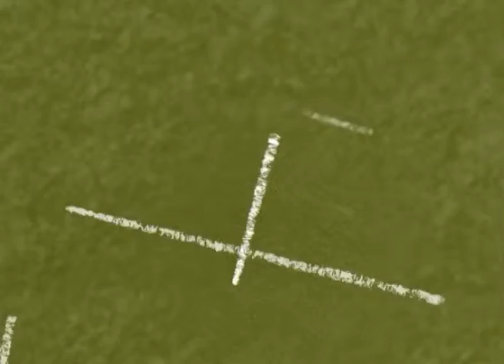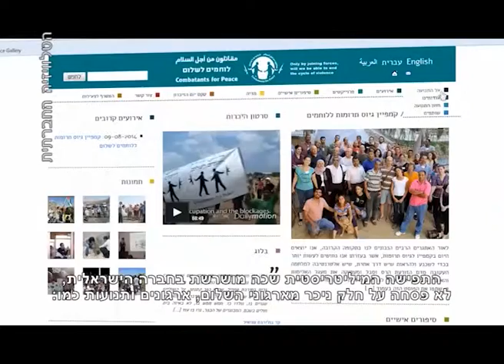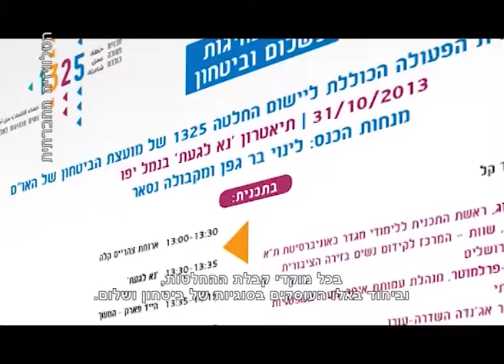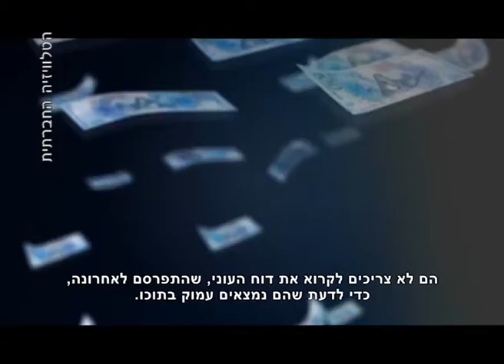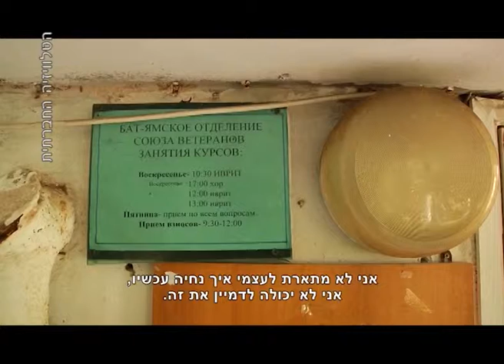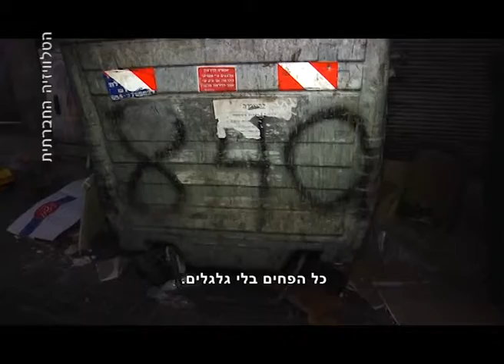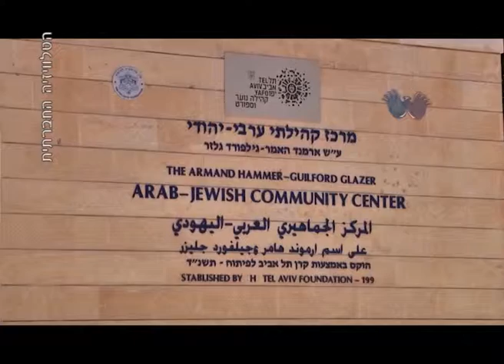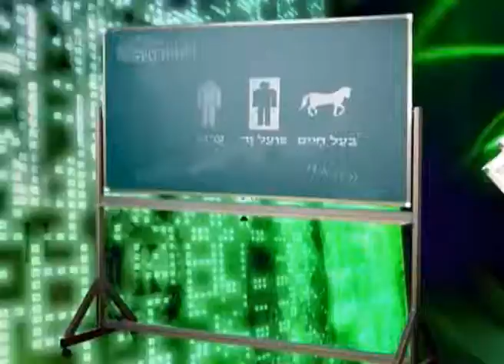מגזין 4 ינואר 2015 "מכאן – ערוץ 98"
הטלוויזיה החברתית מציגה: נשים בצריח? בואו לאולפן שלנו לומר את עמדתכם, פנסיה שחוקה, תרומות לילדים סורים, תושבים ממפים מפגעים בדרום ת"א, רוקדים בצו בית משפט.